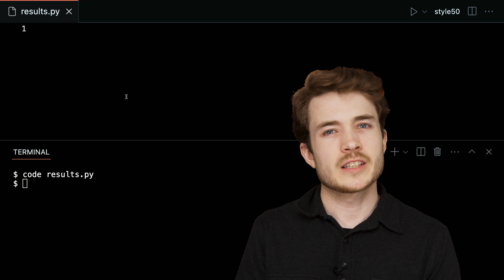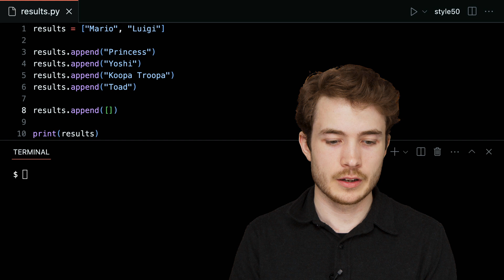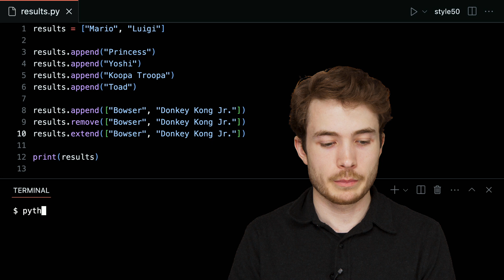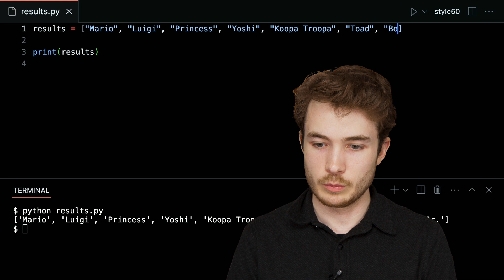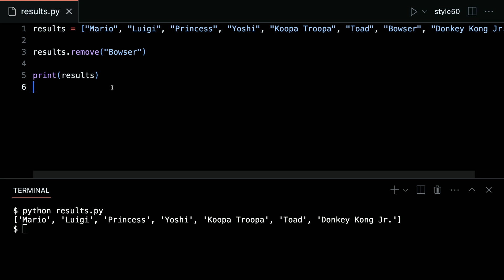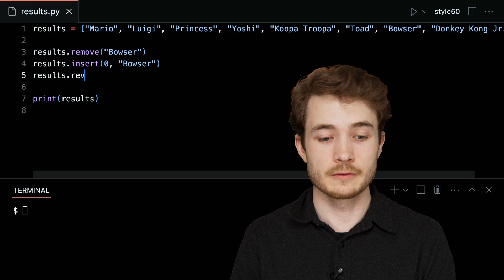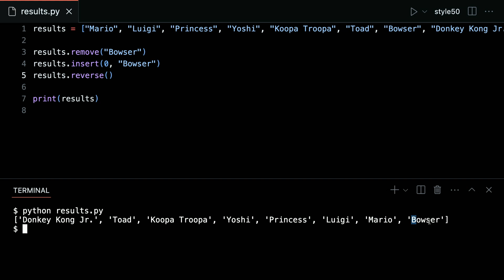Lists - CS50P Shorts